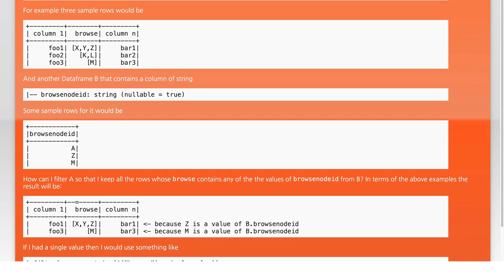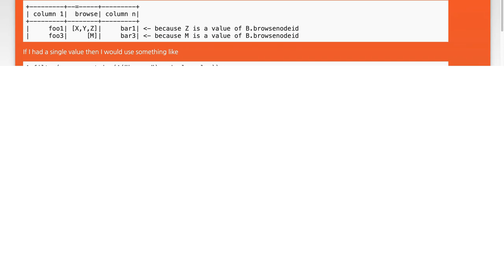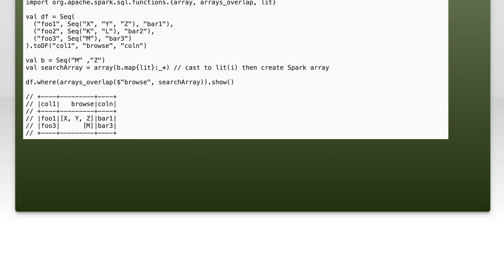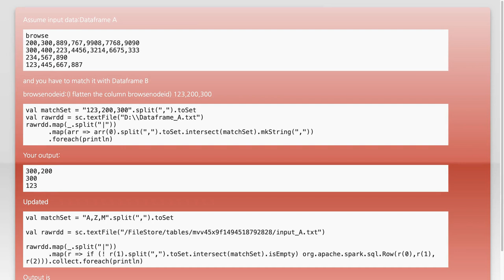How to filter Spark dataframe by array column containing any of the values of some other datafra...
apache-spark: How to filter Spark dataframe by array column containing any of the values of some other dataframe/set

Related to: apache-spark, apache-spark-sql